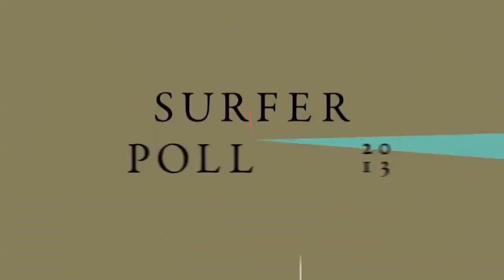Professional Surfer Kelly Slater Speaks Out Against GMOs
Healthy professional surfers like Dustin Barca and Kelly Slater are helping us become aware of the negative effects of GMO. Please boycott GMO foods and the companies who produce them.